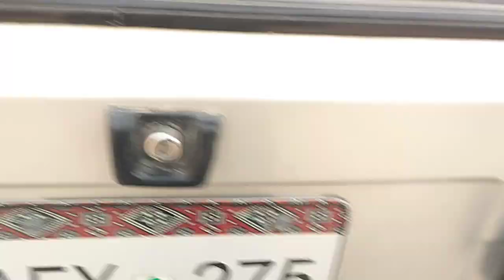cute 🐢🐢 jojo#vlogs daily india 1k villagelife ! 🎥✨ VloggingAdventures"" moments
hmara cute Jojo! 🎥✨ VloggingAdventures""Behind the scenes of the extraordinary! 🌟📸 VlogLife""Bringing you the best moments in every frame! 🌈🎬 VloggingJourney""Embarking on new adventures, capturing unforgettable memories! 🌍🔥 VlogChronicles""Join the ride through my lens! 🚀🎞️ VlogVoyage""Scripted by spontaneity, filmed by passion! 🎬❤️ VloggingEscapades""Sharing stories through the magic of vlogging! 📖✨ VlogStories""Life unfiltered, moments